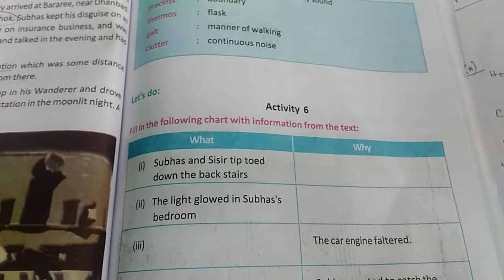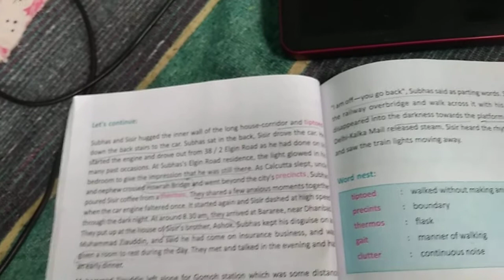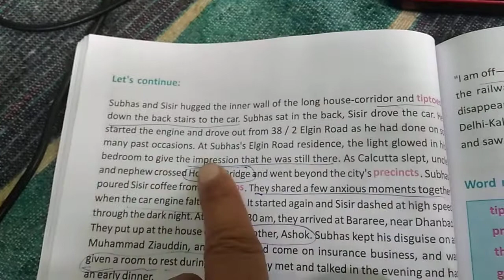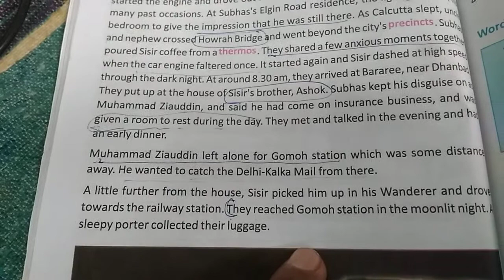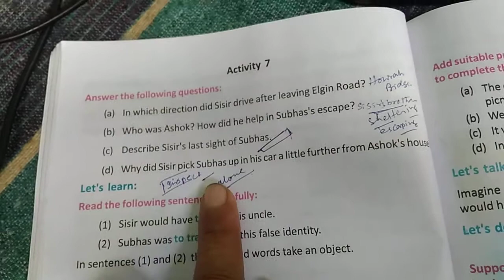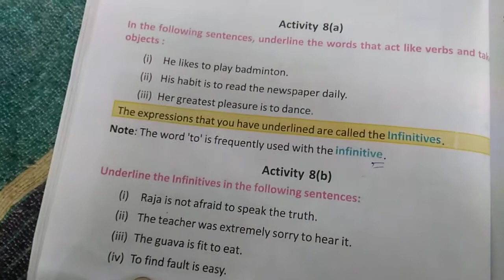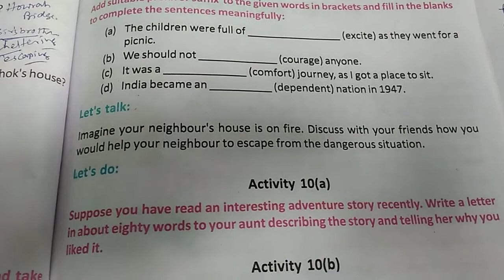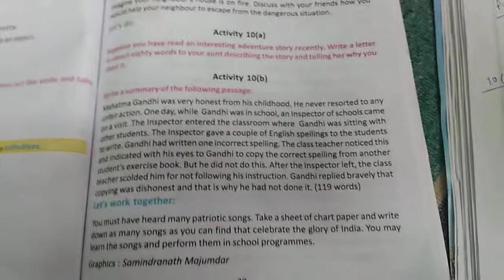The great escape (Sugata Bose)class 8 part 5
This part will provide you the improvement to do activities properly.